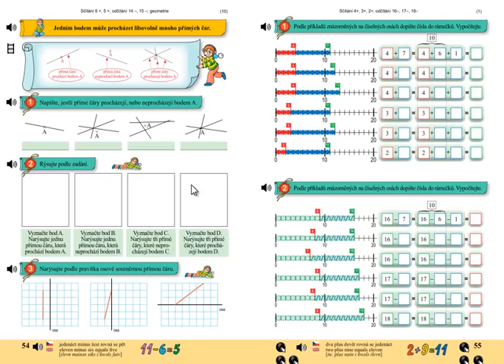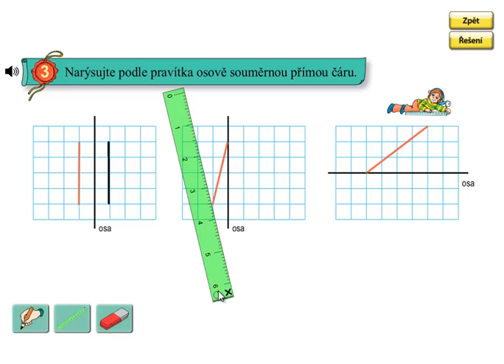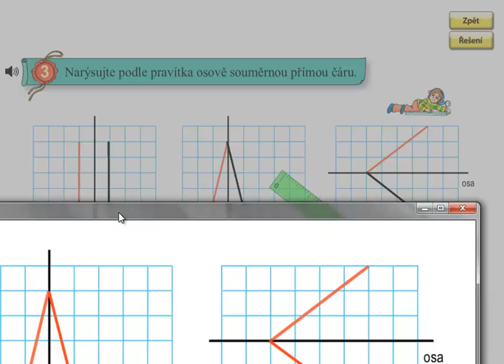Geometrie, osová souměrnost; Matýskova matematika 4.díl, strana 54, cvičení 3